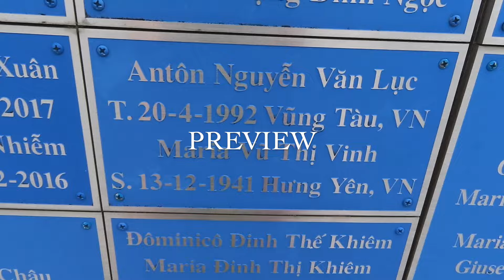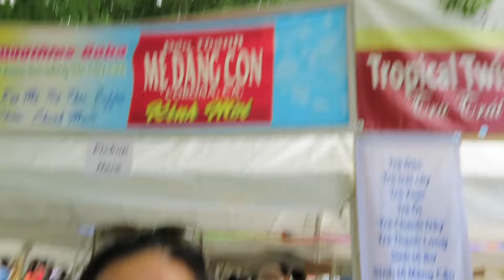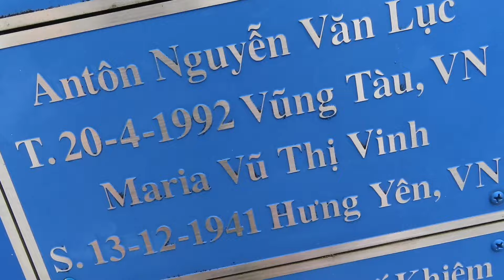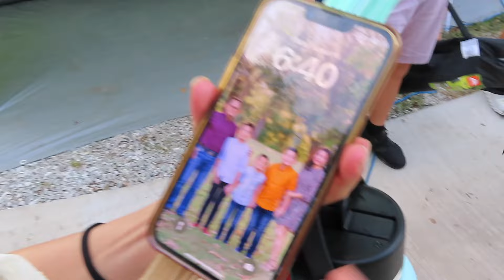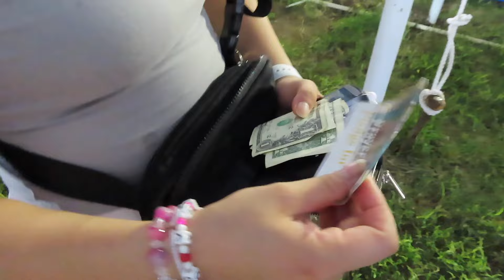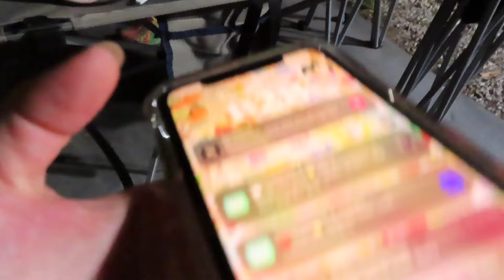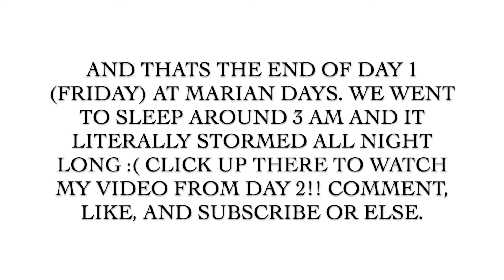Missouri Vlog ⛺️⛈: Day One of Đại Hội Thánh Mẫu (Marian Days)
First time camping (sleeping the night at Đại Hội Thánh Mẫu). Super fun and I filmed the entire thing!